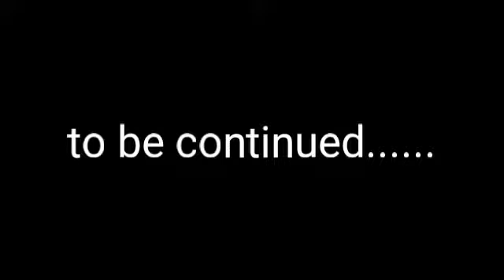*FOUND 1000 DIAMONDS* || UNLIMITED DIAMOND ||MINECRAFT HINDI GAMEPLAY || #4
Description
Hey guys welcome to description ❤️ aise hi hamare channel ko support kare mai alternate days pe videos upload karta hu
agar description padte ho to bhot acha kaam karte ho❤️
Tags~
How do you get unlimited diamonds in
Minecraft?
What is the fastest way to find diamonds in
Minecraft Java?
How do you glitch diamonds in Minecraft
Minecraft?
What is the easiest way to get diamonds in
Minecraft survival?
How do you get free diamonds in Minecraft
survival?
Is there a cheat to find diamonds in Minecraft?
infinite diamonds minecraft
2020
how to make a diamond
generator in minecraft survival
how to get unlimited diamonds
in minecraft java edition
how to get infinite diamondsin
minecraft survival
generator in minecraft 2020
minecraft diamond generatoor
2020
in minecraft bedrock
How to get unlimited diamonds in
Minecraft Bedrock
GINIELRT
How to make a diamond generator in
Minecraft PE
How to get infinite diamonds in Minecraft
with command block
How to find diamonds in Minecraft
Minecraft java Edition
Minecraft with command blocks
Minecraft PS4
Minecraft Bedrock
Infinite diamonds Minecraft 2020
Minecraft Survival
How to get unlimited diamonds in Minecraft
java edition
Minecraft?
What Minecraft seed has the most diamonds?
Feedback
unlimited diamond minecraft
unlimited diamond minecraft
pocket edition
unlimited diamonds minecraft
seed
unlimited diamonds minecraft
1.16
unlimited diamonds minecraft
command block
unlimited diamond mine
unlimited diamond minecraft
tiktok hack
minecraft tiktok hack unlimited
diamond
unlimited diamond farm minecraft
no command block
java
unlimited diamond minecraft
unlimited diamond minecraft
pocket edition
unlimited diamonds minecraft
seed
unlimited diamonds minecraft
1.16
unlimited diamonds minecraft
command block
unlimited diamond mining
unlimited diamond minecraft
tiktok hack
diamond
no command block
java
unlimited diamond
unlimited diamonds in free fire
how to get without any app
unlimited diamonds in minecraft
unlimited diamond seed minecraft
unlimited diamond seed
no command blockk
how to get no app no paytm
unlimited diamond glitch in
minecraft
command block
java
mine
op minecraft seeds
op minecraft farms
op minecraft seeds bedrock
edition
op minecraft seeds xbox one
op minecraft seeds ps4
op minecraft weapons
op minecraft skins
op minecraft
op minecraft armor
op minecraft sword
1000 diamond minecraft
1000 diamond challenge
minecraft
1000 diamond ores vs safest
minecraft house
minecraft diamond sword
sharpness 1000 command
minecraft diamond pickaxe
fortune 1000
minecraft diamond sword level
1000
minecraft diamond sword
knockback 1000
minecraft diamond pickaxe
efficiency 1000
minecraft diamond pickaxe
fortune 1000 command
1000 diamond ml
1000 diamonds in minecraft
1000 diamond milega
1000 diamond kaise milega
1000 diamond kaise milte hain
1000 diamond kaise milta hai
1000 diamond kaise milega free
fire mein
1000 diamond kaise milenge free
mein
1000 diamond kaise mil sakta hai
1000 diamond kaise milta hai free
fire mein
1000 diamond ml
1000 diamonds in minecraft
1000 diamond me poker mp40
1000 diamond mobile legend
script
1000 diamond me cobra bundle
1000 diamond mein dj alok
1000 diamond milega
1000 diamond moose
1000 diamond mein poker mp40
kaise nikale
1000 diamond
PEACE OUT 🤘🙌